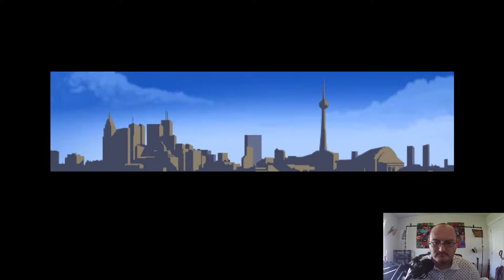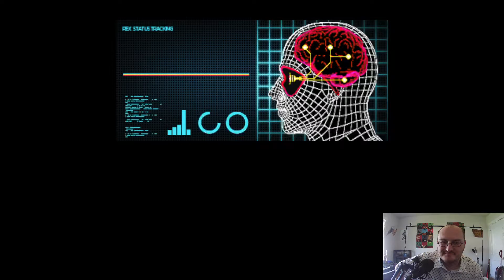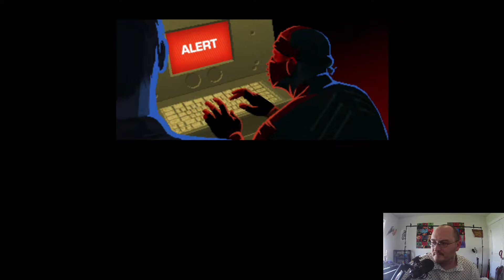Mr. Storm Plays Far Cry Blood Dragon - Part 1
We become Mark 4 Rex Power Colt and begin dismantling the Omega Force.